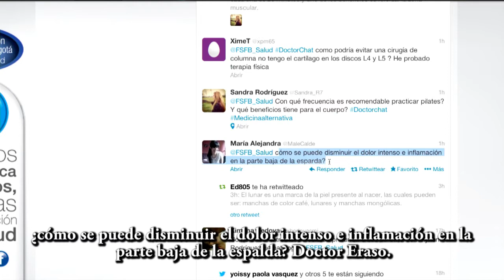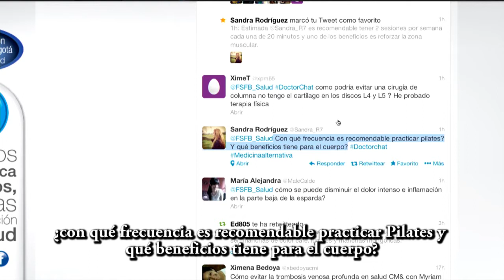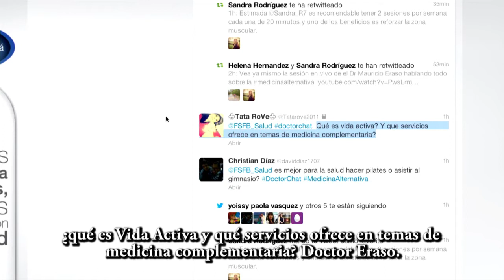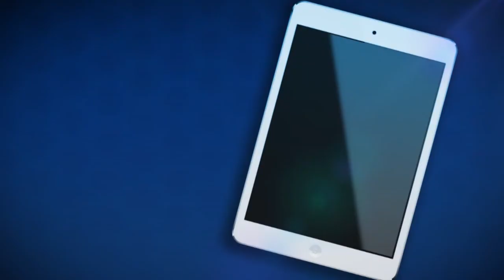Doctor Chat: Medicina alternativa y complementaria.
Medicina alternativa y complementaria.
Dr. Mauricio Eraso, Director de Vida Activa, el programa de la Fundación Santa Fe de Bogotá, que se encarga de todos los hábitos saludables y de la medicina alternativa y complementaria.